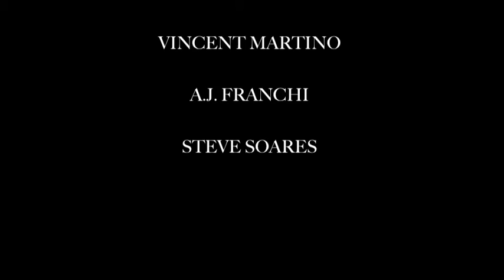VUKMAN Minority Report.m4v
Film reenactment IDC History on Film